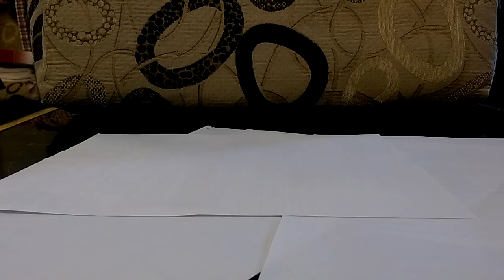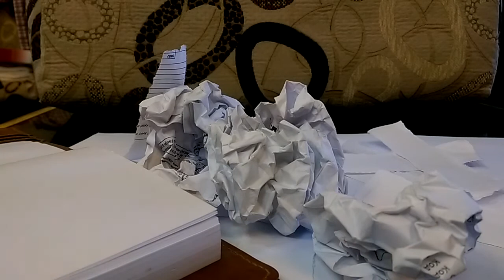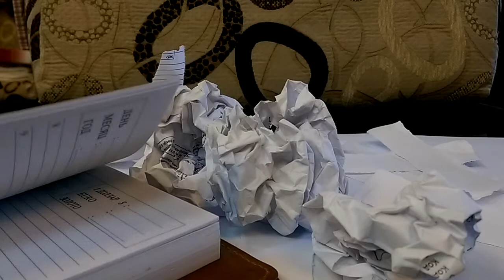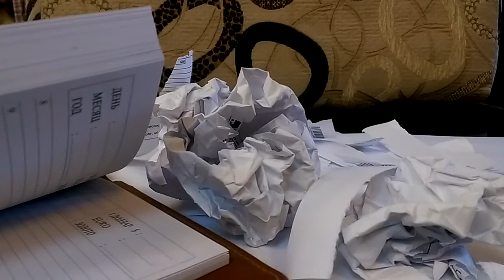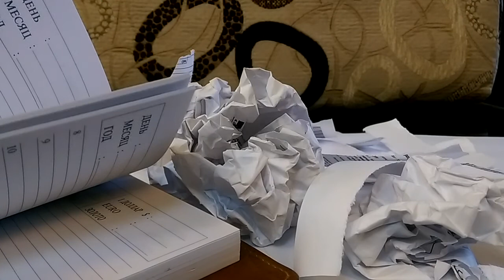Бумажный АСМР | ASMR. 3D звук рвущейся бумаги | шелест и шуршание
Звуки разрывающейся бумаги как никогда расслабляют и помогают снять нервное напряжение (Sounds torn paper relaxing and help relieve nervous tension)
В этом ролике вы услышите 3D звуки:
- как я рву бумагу
- шелест и шуршание листов бумаги

Звук рвущейся бумаги с ушка на ушко!

Я хочу делится звуками, от которых получаю удовольствие. И у меня к тебе маленькая просьба. Напиши комментарий, отзыв, критику.

✾╠══ ПЛЕЙЛИСТЫ ══╣✾
Что еще можно послушать на канале
☀ Звуки моря. Релаксация под плеск волн
✽ Звуки природы. В городе такого не услышишь.
● ▬▬▬ ♫♬  О Канале  ♬♫ ▬▬▬▬●
Известно ли вам, что один звук способен изменить настроение человека на целый день? Однако, для того, чтобы как-то использовать это знание, необходимо слушатьТишину и чарующие звукиПрироды.
Ощущение силы воздействия природы и магияМузыки снимут напряжение, помогут расслабиться и почувствовать целебное, релаксационное воздействие. Отдыхайте с природой!